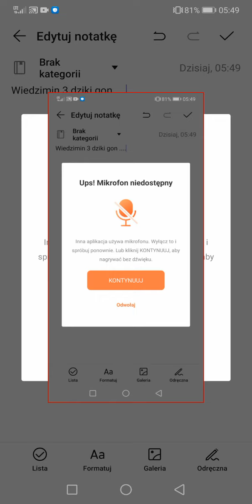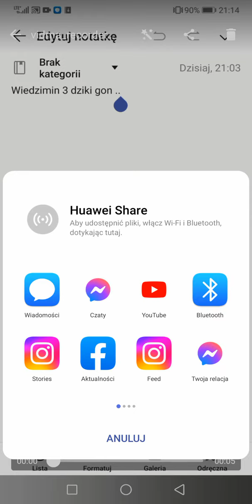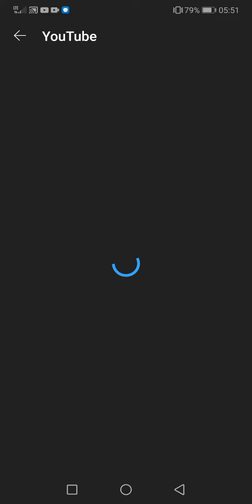Rezident Evil 4 profesjonal odc 10 koniec gry kamerka 1 hmin